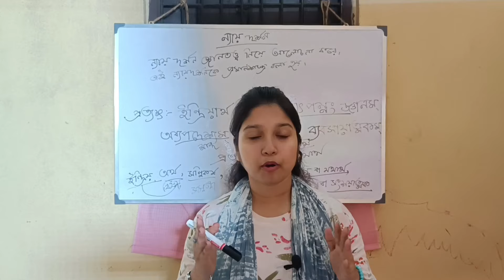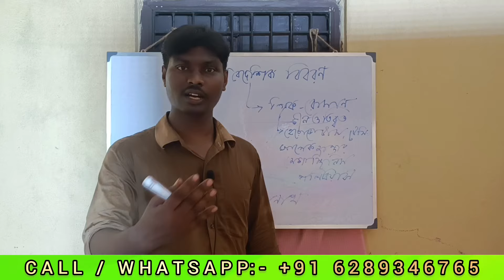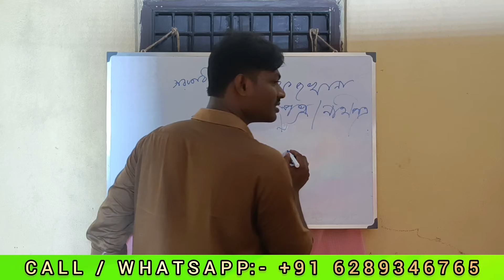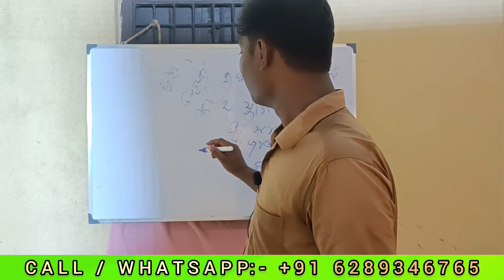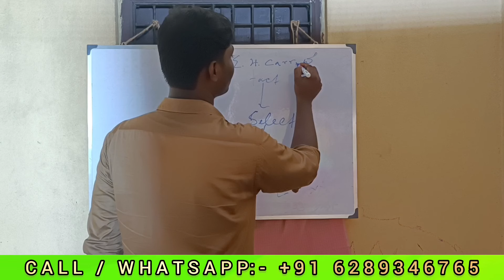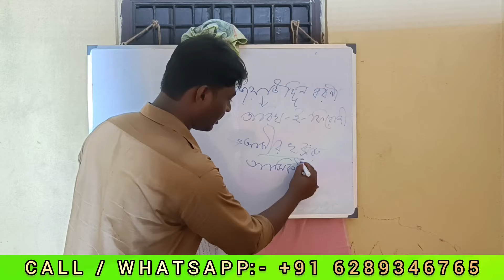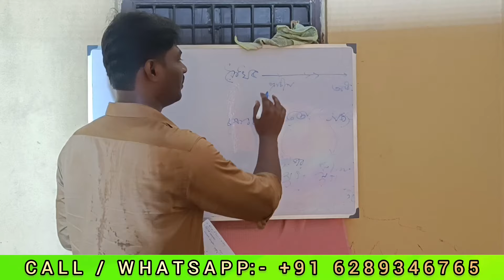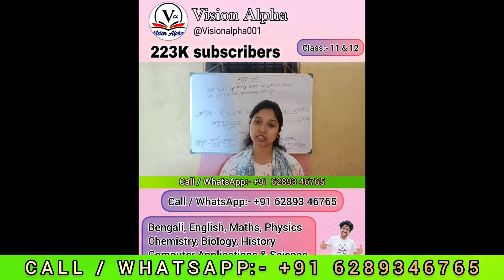ক্লাস 11 ইতিহাস ইউনিট:- 1 | Part:-2 | class 11 history new syllabus semester 1 | UNIT:- 1 | WBCHSE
ক্লাস 11 ইতিহাস ইউনিট:- 1 | class 11 history new syllabus semester 1 | UNIT:- 1 | WBCHSE

class 11 history West Bengal board
new syllabus class 11 history
unit 1 class 11 history
West Bengal board class 11 history chapter 1
West Bengal board class 11 history unit 1
ক্লাস ১১ ইতিহাস প্রথম অধ্যায়
একাদশ শ্রেণীর ইতিহাস
ক্লাস ১১ সিলেবাস ইউনিট ১
class 11 history semester 1
class 11 history unit 1
West Bengal board class 11 new syllabus history
history West Bengal board class 11 new syllabus
class 11 new syllabus history
West Bengal board class 11 syllabus

class 11 new history syllabus// একাদশ শ্রেণি ইতিহাস নতুন সিলেবাস//west bengal council new syllabus

Class 11 History New Syllabus 2024 | Hs History New Syllabus 2024 | একাদশ শ্রেণি ইতিহাস নতুন সিলেবাস

Class 11 History New Syllabus 2024, Class 11 History New Syllabus, History New Syllabus 2024 Class 11, Wbchse Class 11 New Syllabus 2024, Bengali Study With Jit, History Class 11 New Syllabus 2024,